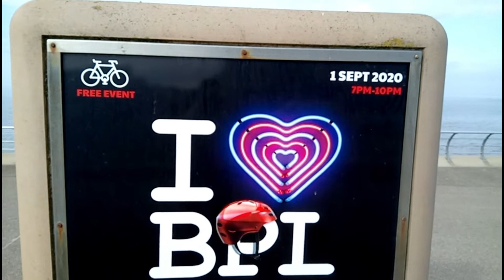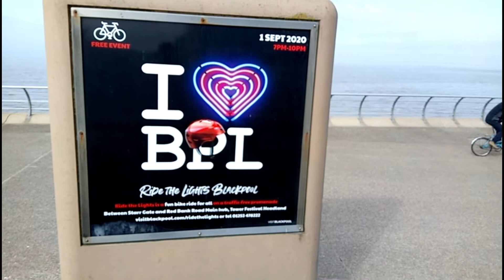BLACKPOOL ... empty .. lonely ..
It is a ghost town , so still very unusual for this place .. at this time of year !
Weather is great , tide coming in , no wind and sunshine ! So 1 walking exercise  a day ? where to go ? well , to the prom of course !